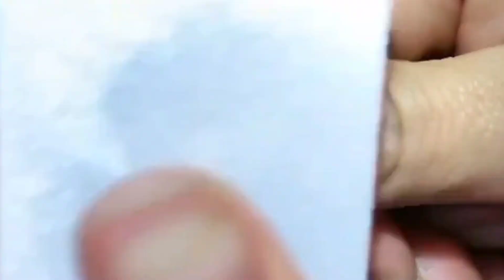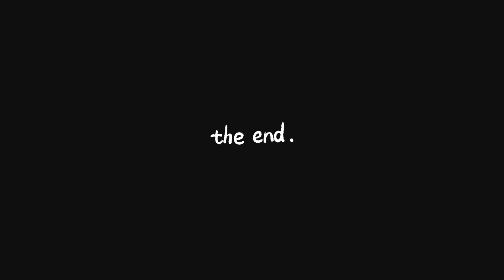Easy Polygel Nail Art Designs & Ideas || Polygel Nail Art Tutorial || Best Nail Art Polygel Trends